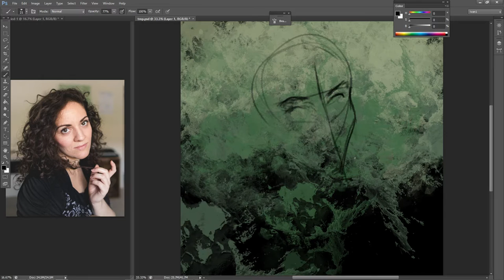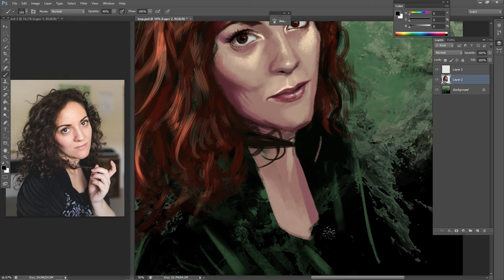Time-lapse painting 33